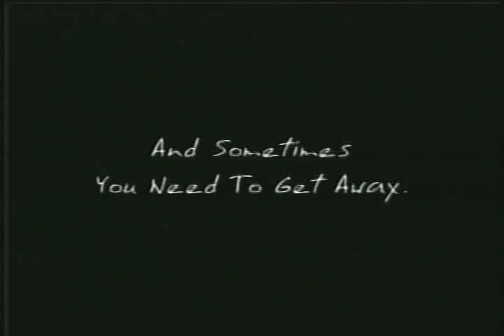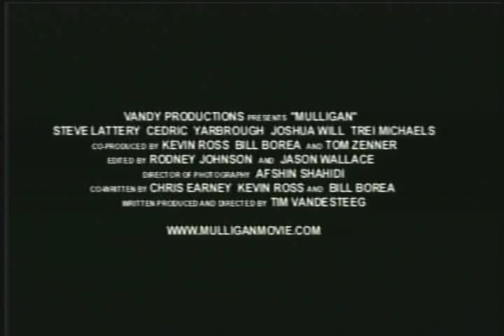Mulligan Movie Trailer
For Jordan, golf is hard, but life is harder. He hates his job,his girlfriend has left him, and to make matters worse, he has lost all faith in his talent as a writer. Add to the mix several runs-ins with the local bully and a lot of rejection, its no wonder Jordan wants a Mulligan...aka, a life do-over!